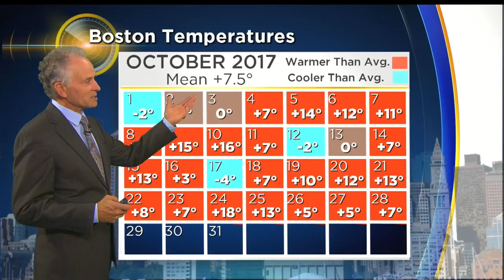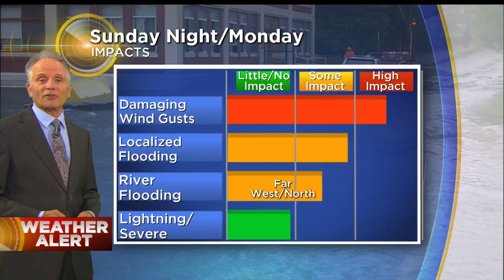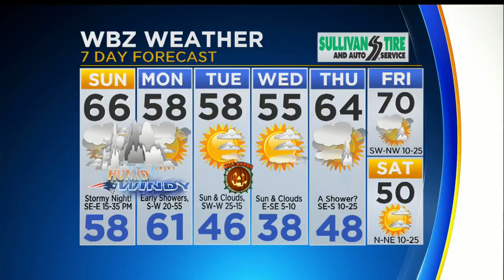WBZ Midday Forecast For October 29, 2017